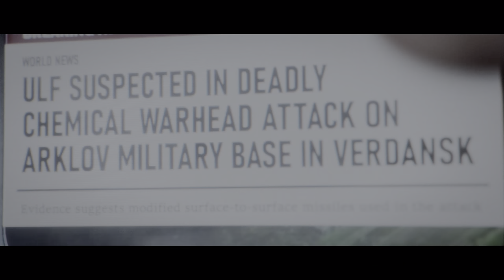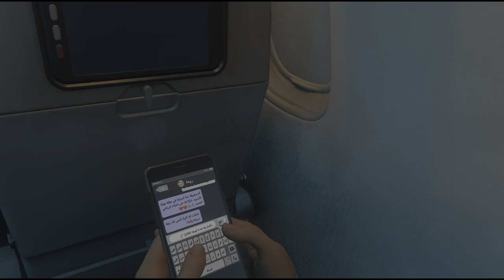【PS5版字幕】CoD:Modern Warfare III キャンペーン#6 "乗客"【4K/HDR】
OS: Windows10 64bit
CPU: Core i9-10850k
RAM: 64GB
GPU: RTX3090 24GB
キャプチャボード: Monsterx u3.0r or AVerMedia Live Gamer 4K GC573
キーボード: K65 RAPIDFIRE Cherry MX Speed RGB COMPACT
マウス: logicool g402
ヘッドセット: Logicool G G933s無線仕様
マウスパッド: Logicool G G240t
所持中の家庭用ゲーム機:

【サブ機】
OS: Windows10 64bit
CPU: Core i7-7700K 4.2GHz
RAM: 16GB
GPU: GTX1080Ti 11GB+Asetek